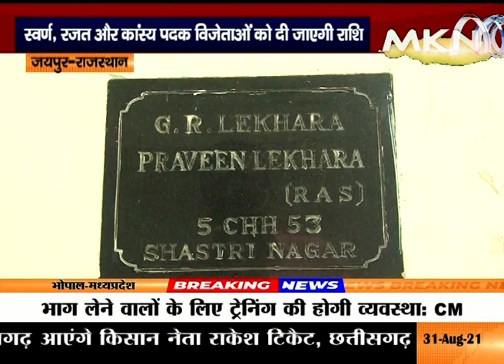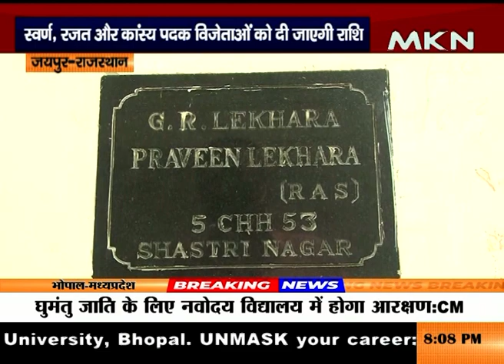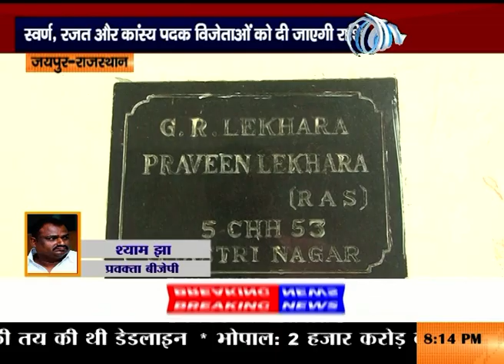बजा राजस्थान के खिलाड़ियों का डंका, सीएम गहलोत ने की इनामों की बारिश